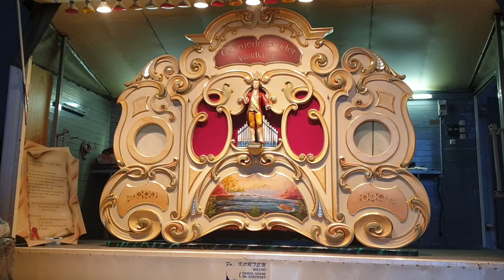Gebrüder Bruder 107 nr. 5211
Wiener Bonbons
Walzer von Johann Strauß Jr.
Werksarrangement.